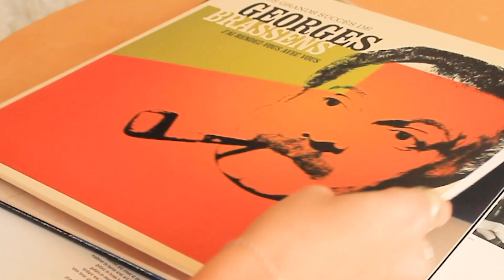SHOWREEL 2019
Pauline Richard Showreel 2019.